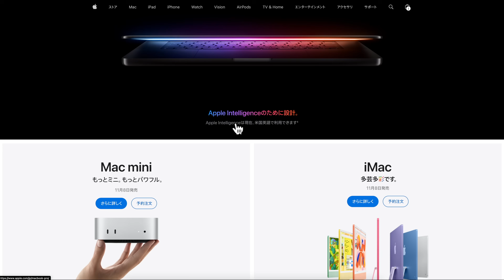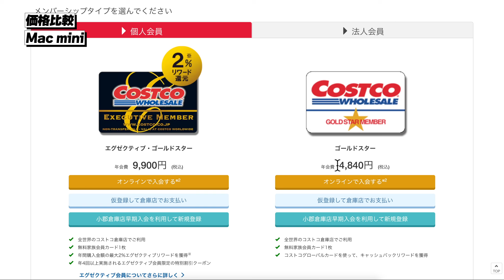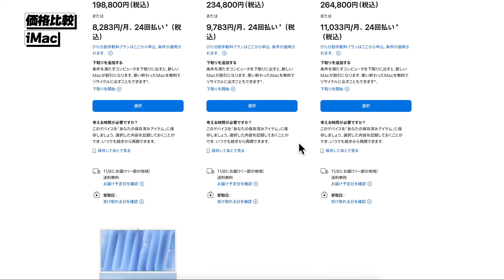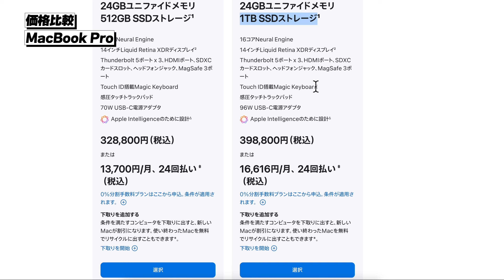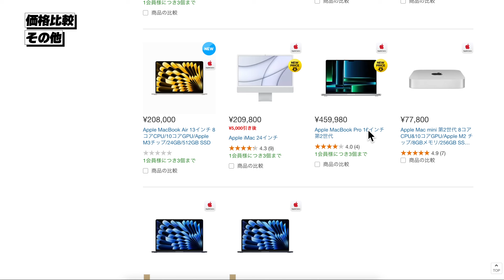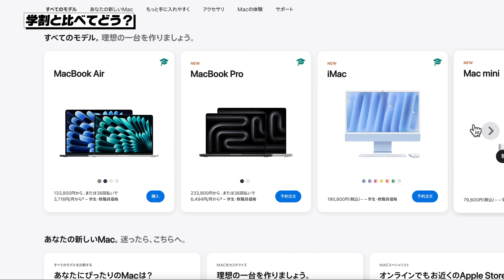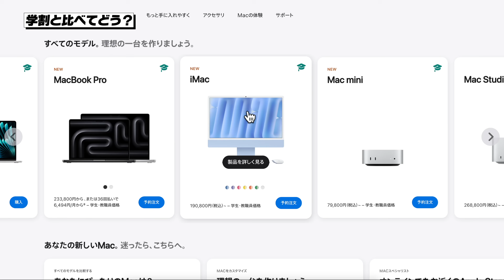M4 Macを最大3万円安く買う方法を見つけてしまいました。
M4 Mac mini, M4 MacBook Pro, M4 iMac全部最大3万円安く購入できる方法見つけちゃいました…！

📝目次
00:00 - 目次
00:27 - 価格比較
00:35 - Mac mini
02:11 - iMac
03:01 - MacBook Pro
04:20 - その他
04:59 - 学割と比べてどう？